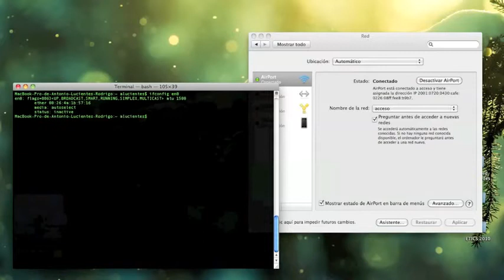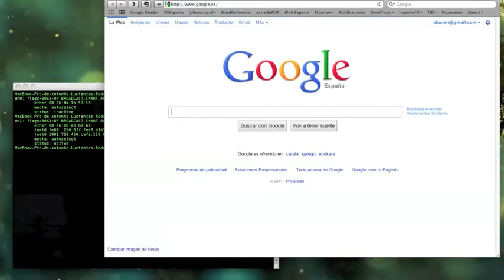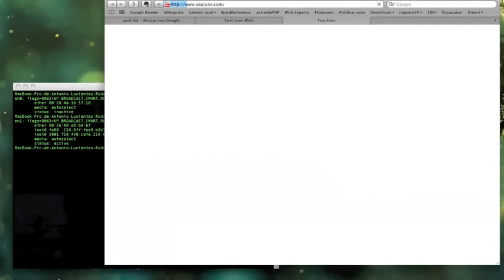Surfing the Web with IPv6 only using a whitelisting DNS (World IPv6 Day ready!)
Demonstration of how to configure Mac OS Snow Leopard to use only IPv6 and use Safari Web browser to access Google, Youtube and perform some ipv6-tests for the World IPv6 Day
Using wireless connectivity provided by TID Walqa.

-note: Creative Commons audio track by "Yunus - Summer Rain"